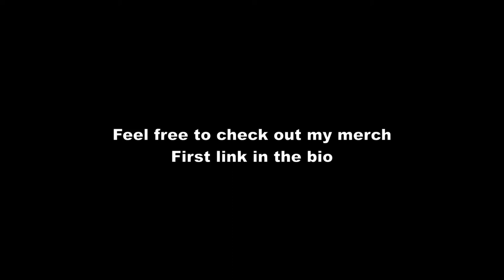🇵🇹Algarve Vlog #35 | Nightlife and Praia dos Tres Castelos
A day in the Algarve. Starting in Portimao exploring the beautiful beach Praia dos Tres Castelos.
Heading afterwards to the Albufeira Strips and exploring the nightlife in the Algarve.

Timestamp:
00:05 - Praia da Rocha
01:24 - Praia dos Tres Castelos
12:28 - Praia da Rocha
13:26 - Legends Bar, Albufeira Strip
14:19 - Albufeira Strip
26:20 - Hot Dog